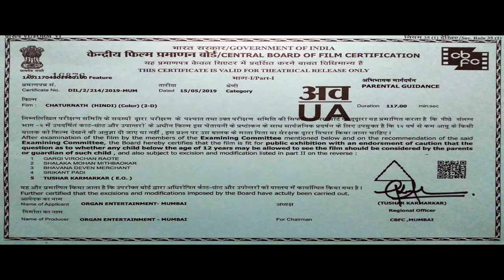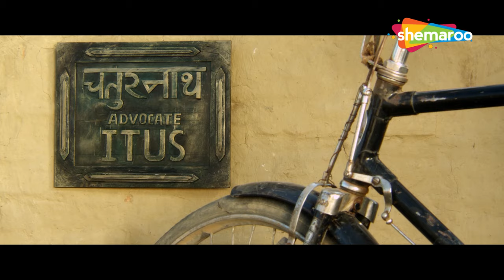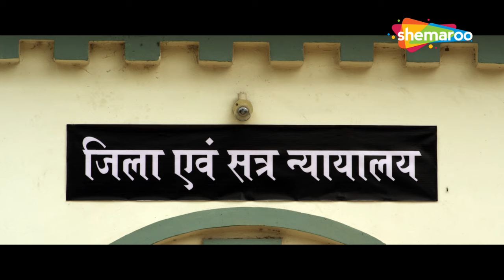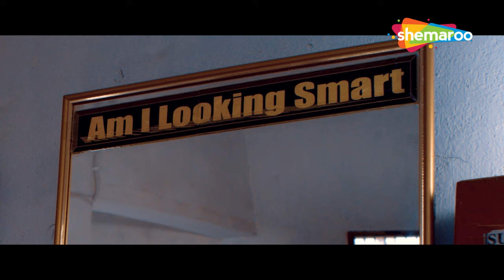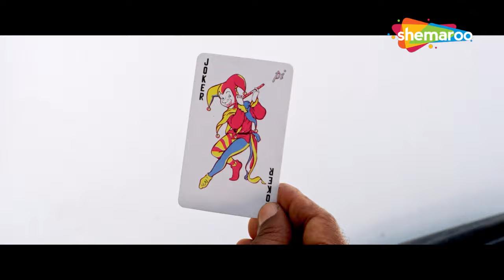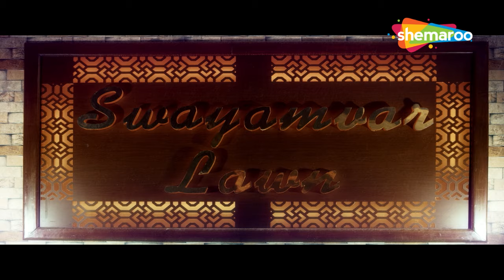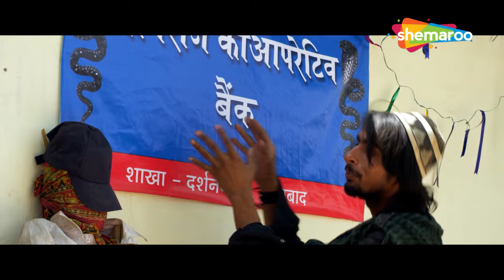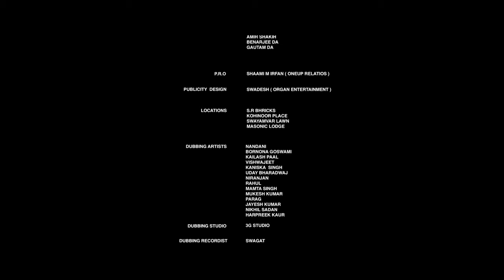चतुरनाथ फुल मूवी हिंदी HD (2019) | Omkar Das Manikpuri, Nira Suarez, Lalan Lahari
Chaturnath wishes to fight injustice and pretends to be a lawyer to achieve his goal. His uniform magically gives him the power to speak eloquently and secure justice for the poor.

चतुरनाथ अन्याय से लड़ना चाहता है और अपने लक्ष्य को प्राप्त करने के लिए वकील बनने का नाटक करता है। उनकी वर्दी जादुई रूप से उन्हें वाक्पटुता से बोलने और गरीबों के लिए न्याय सुनिश्चित करने की शक्ति देती है।

Movie - Chaturnath (2019)
Director - Swadesh
Writer - Swadesh Mishra
Star Cast - Onkar Das Manikpuri, Nira Suarez, Arvind Agarwal, Lalan Lahari

फ़िल्म - चतुरनाथ (20190)
निर्देशक - स्वदेश
लेखक - स्वदेश मिश्र
स्टार कास्ट - ओंकार दास मानिकपुरी, नीरा सुआरेज़, अरविंद अग्रवाल, लालन लहरी

Bollywood Comedy
Follow us on:

TV
Follow us on:

Bollywood Music
Follow us on:

Marathi
Follow us on: